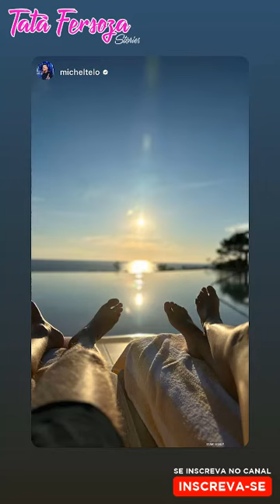TE DEDICAMOS + MISSÃO CUMPRIDA + MAIS UMA BALADINHA - TATÁ FERSOZA